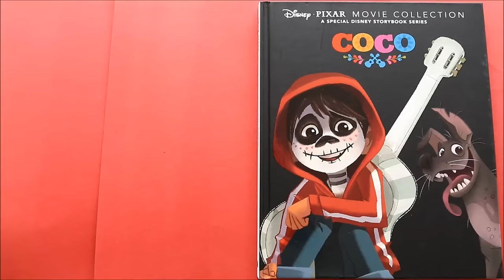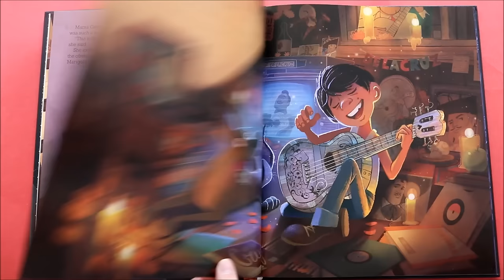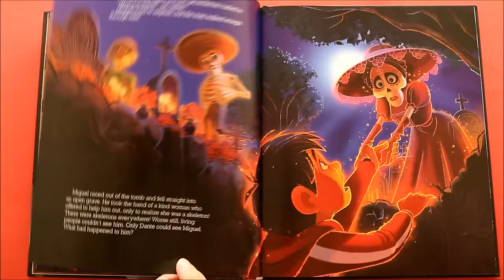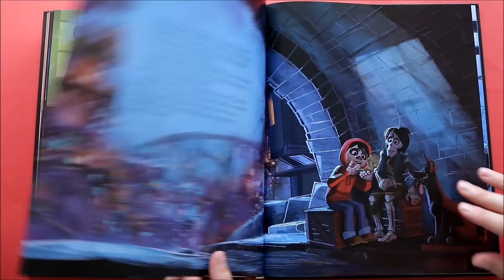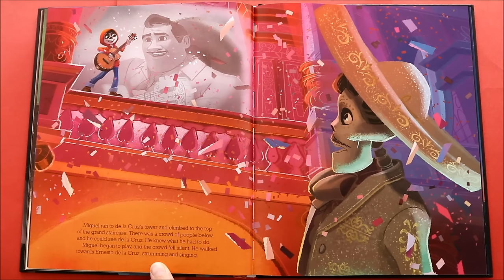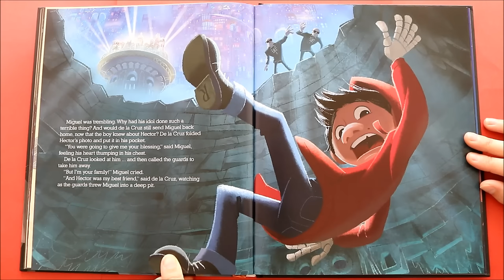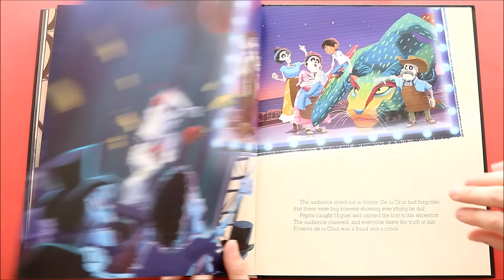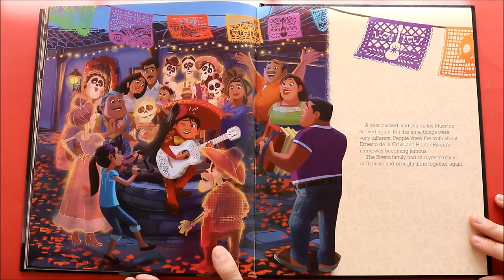Coco Disney Pixar Full Story Book // Read Aloud by JosieWose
Follow aspiring musician Miguel on a journey to the other side as he seeks his hero Ernesto de la Cruz.

Buy this book from your local book shop and read along at home with me!